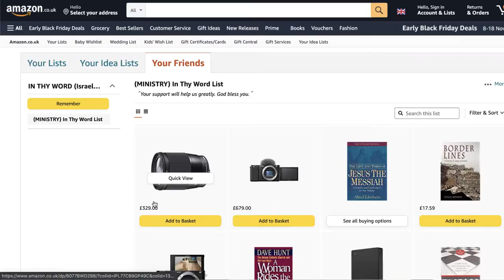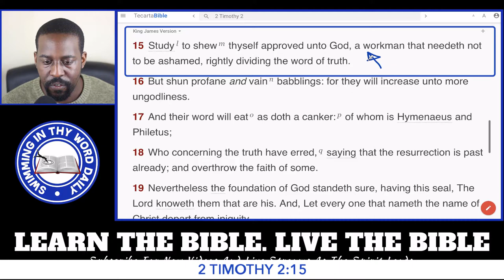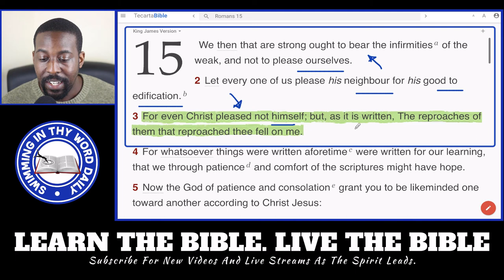This Book Will Make Many Christians Repent (My Review)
I recently read this book and I had to repent. As I begin to dive deeper into the racial problems inside the Christian church, I am reading various books on the subject to get a fuller picture. I have had a few conversations, watched a handful of videos on topics like Critical Race Theory, but I do not feel educated on this topic. I no longer want to be borrowing people's ideas, without knowing what is right, or a caricature. Please extend some grace as I dig into this topic, and most likely will make some mistakes.

Get A Free Audiobook copy of Whitewashing Christianity with a free audible trial which you can cancel right after in order to get the book for free

- 📖 Help Me Improve upcoming videos by Buying me a book or equipment